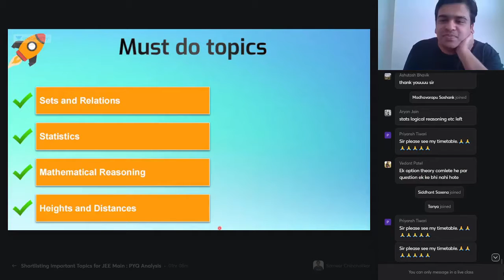important topics for jee mains 2021 by sameer sir ( TRAILER )